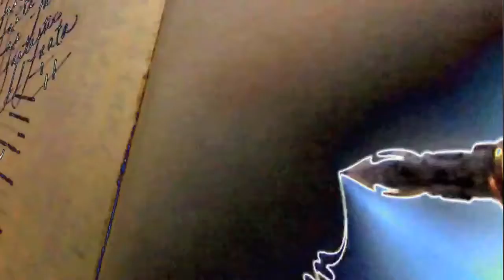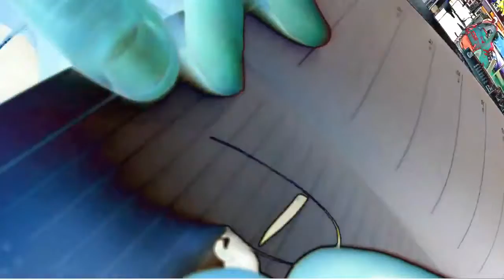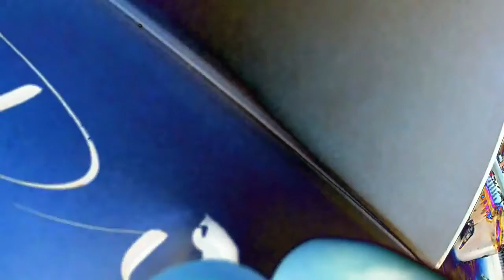Fountain Pen Handwriting by Peter Unbehauen